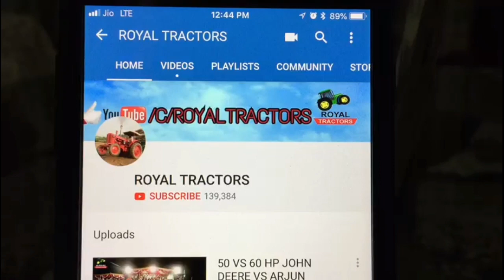Combine Tochan John Deere 5310 Vs Swaraj Combine 8100